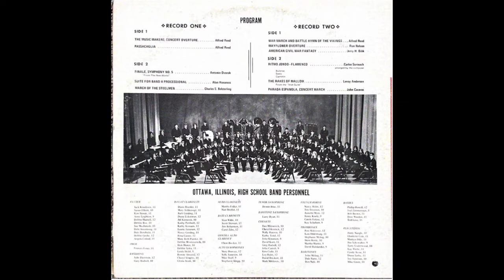3 March of the Steelmen-Ottawa, Illinois High School Band-1969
1969 Ottawa High School Band playing “March of the Steelmen” by Charles S. Belsterling.  This touring band from Ottawa, Illinois, was under the direction of Ray Makeever, and was known as one of the top bands in the United States at that time.  The Ottawa High School Band has produced several full-time professional musicians from this era.